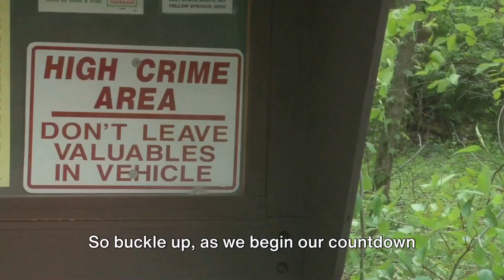Top 10 Most Dangerous Travel Destination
Book your trip kids...